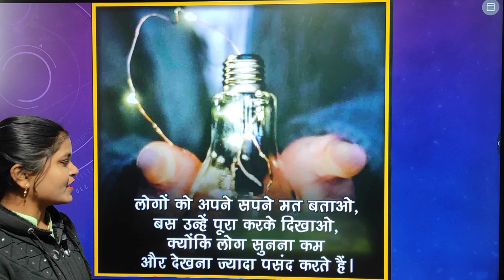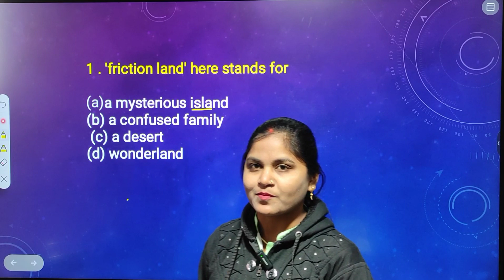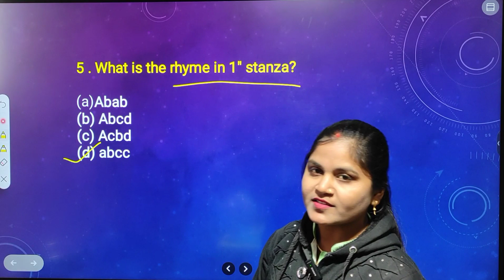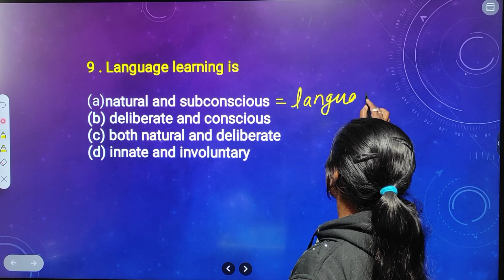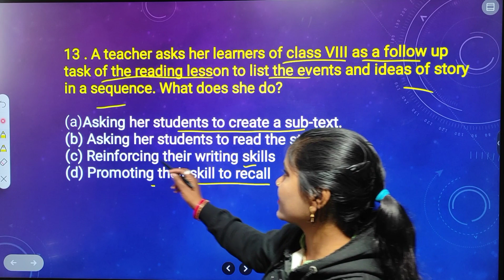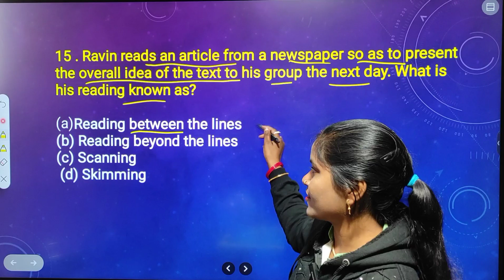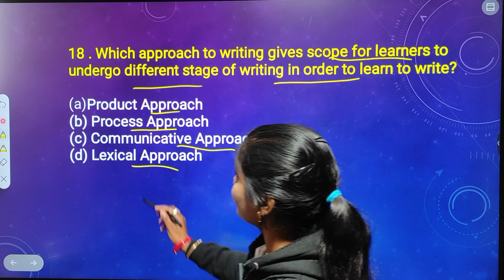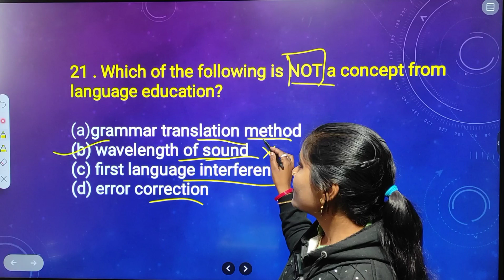CTET- English || Previous Year Paper Analysis || PYQ 8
‎@Parikshayaan Academy

❤️ Follow us ❤️